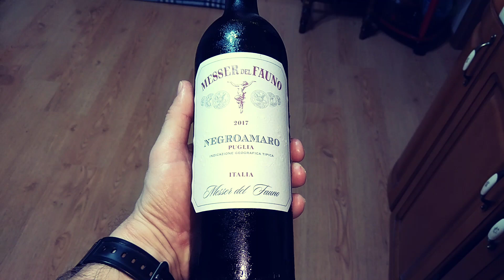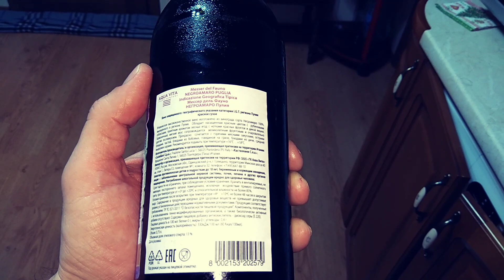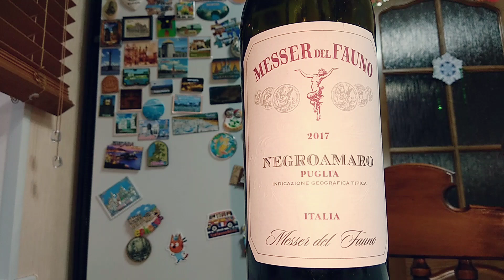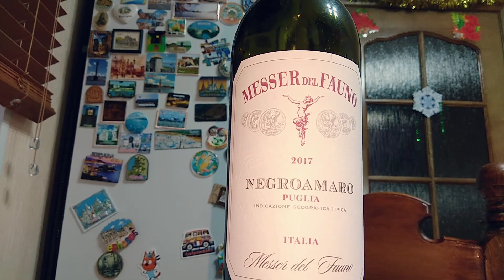Вино красное сухое Messer del Fauno Negroamaro Puglia водка старлей и альфа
Итальянское вино Негроамаро Пулия Массерия дель Фауно кр.сух